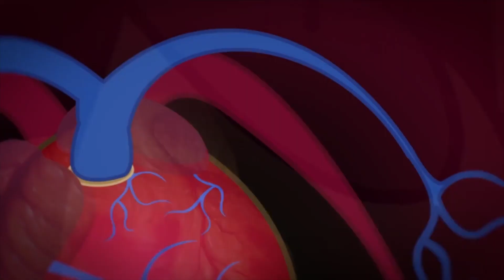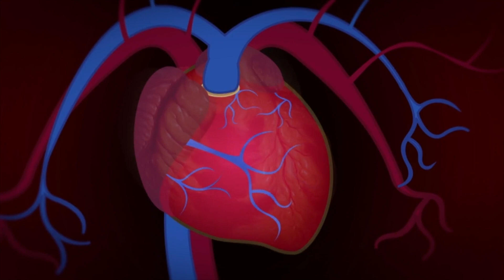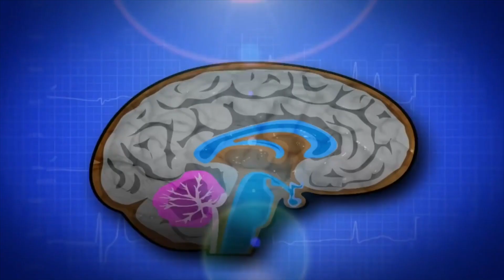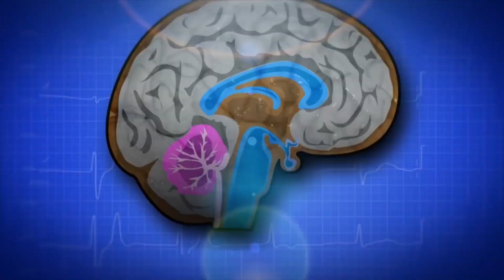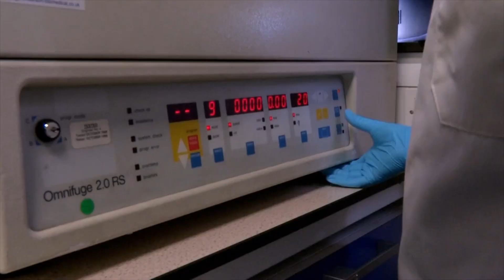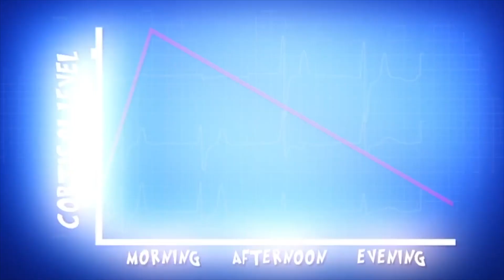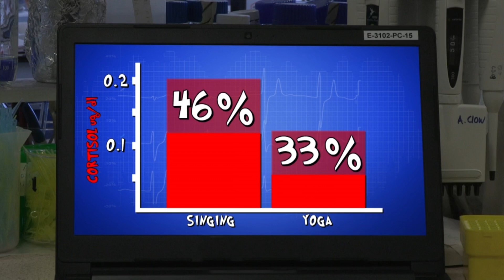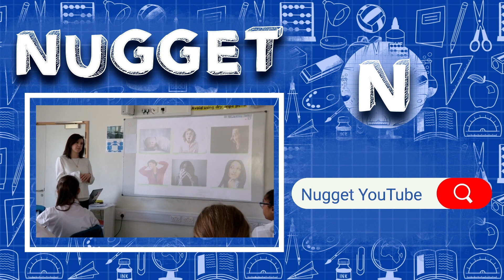Dealing With Stress! | BackToSchool! 📚 | @OperationOuch | Science For Kids | Nugget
As you go back to school, learn about what stress is, and what you can do about it!

Nugget is a goldmine of some of the best TV shows, great for kids to learn and laugh outside of school.